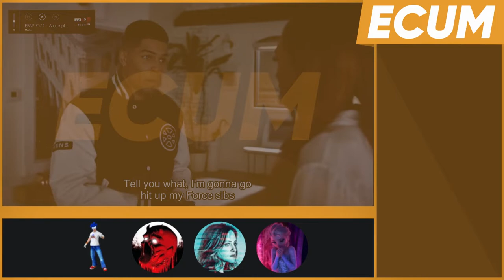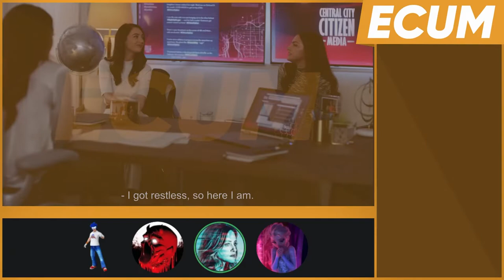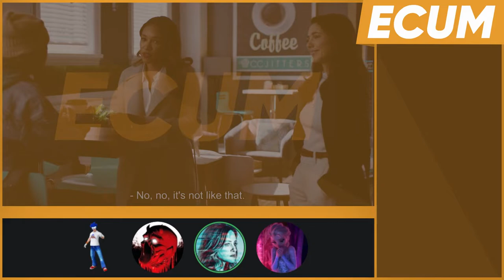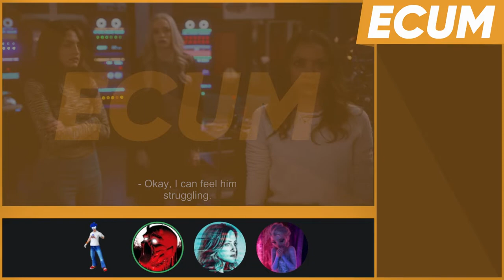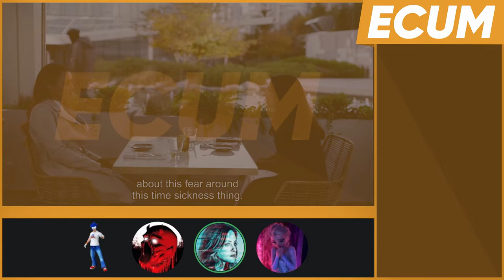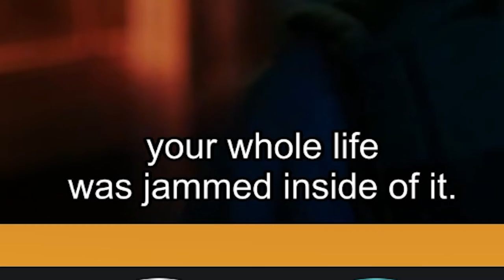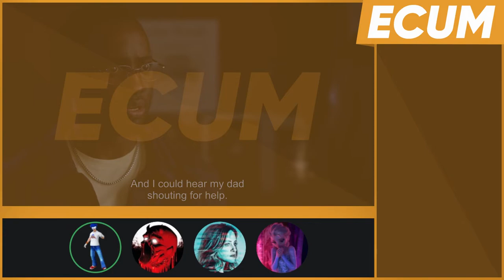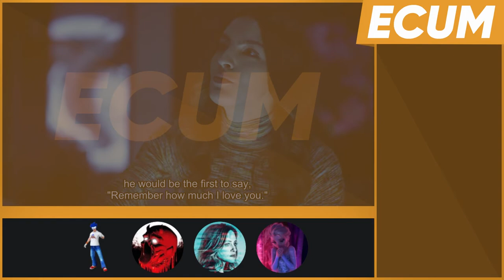ECUM Extra - The Flash - Phantoms - S08E09 - w/@Madvocate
Are we all excited for a Chester focused episode??? Of course we are. Our boy gets haunted by a black flame that might be Ronnie. Caitlin is nowhere to be seen. Iris is off with... that... woman... nobody knows her name. And they find a girl who has some serious issues with hiding her powers. Barry is barrely in the episode, which would be good if we didn't get more from Allegra and Chester because of it. Oh, well. Oh, and Cecile completely contradicts herself from the previous episode. Fun times.